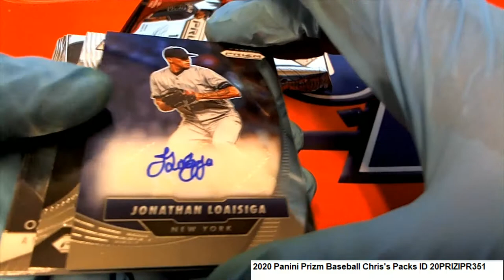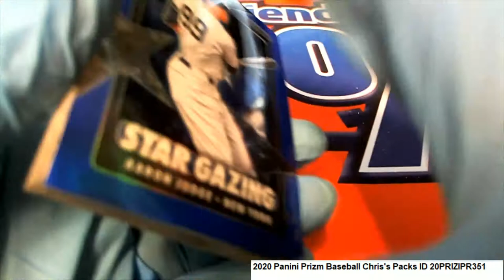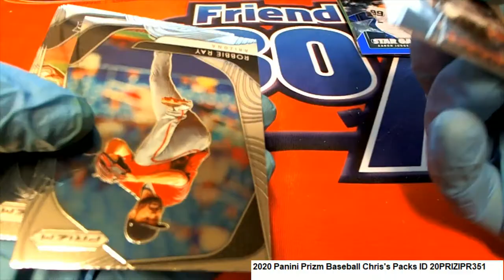2020 Panini Prizm Baseball Chris's Packs ID 20PRIZIPR351